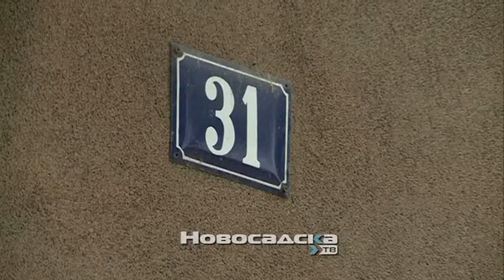Biramo "Najlepšu baštu Novog Sada“